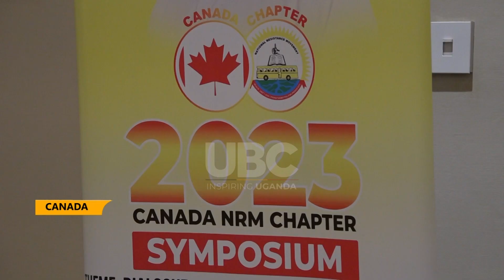UGANDANS IN CANADIAN HOLD AN INVESTMENT SYMPOSIUM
The call for Ugandans living abroad to invest their earnings back home as a swift means to amass wealth and create job opportunities for fellow citizens within the country echoed strongly.
The Third Deputy Prime Minister Hajat Isanga Lukia Nakadama conveyed this message during the inauguration of the 2nd Canada NRM Symposium 2023 held in Toronto, Canada.